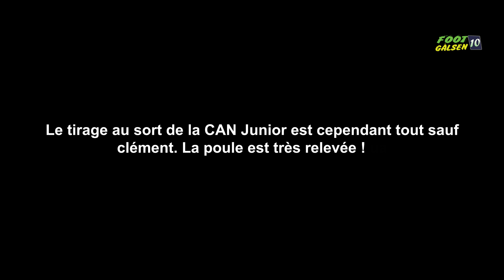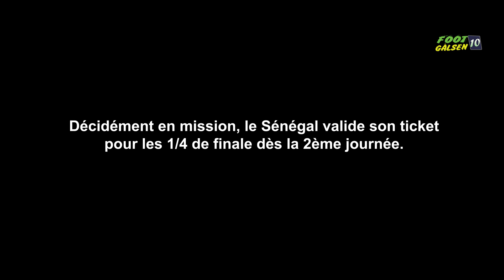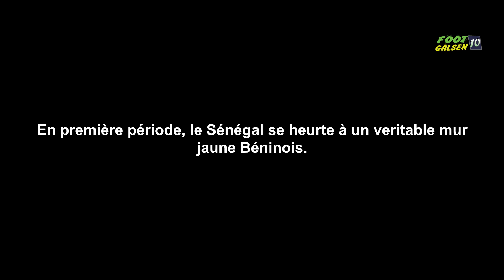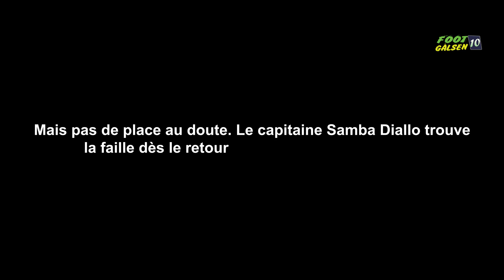Le Film du Parcours EXEPTIONNEL des Lionceaux à la CAN U20 | Egypte 2023 | HD